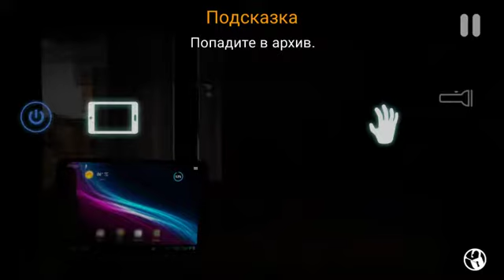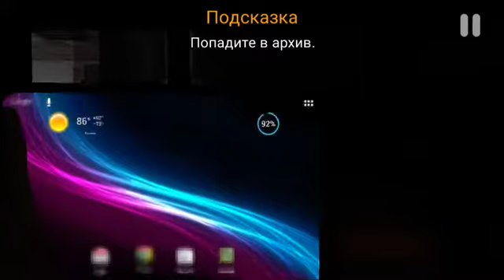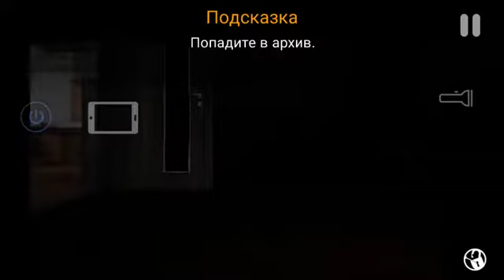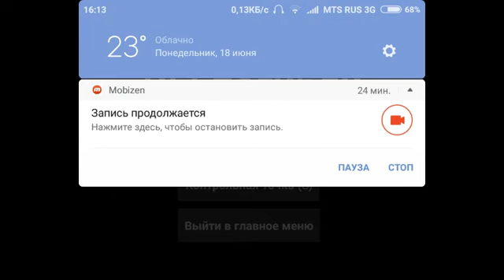Супергеройское преземление кошки! || Case:Animatronics.